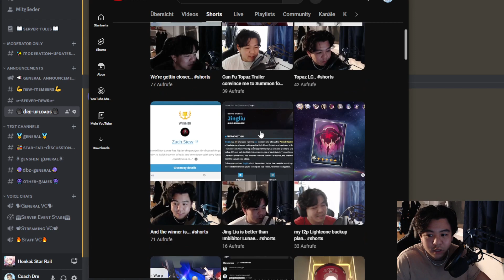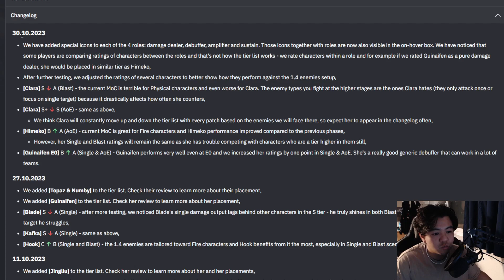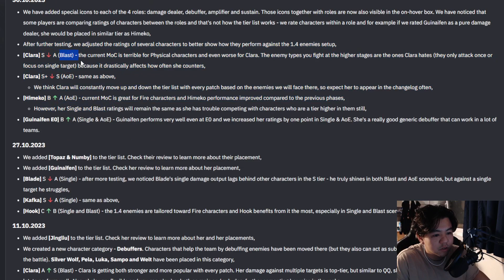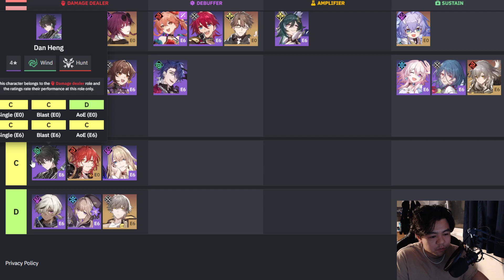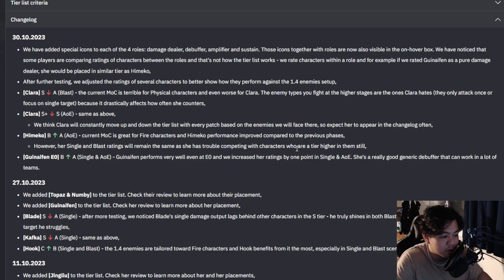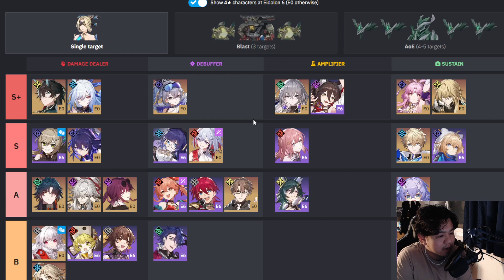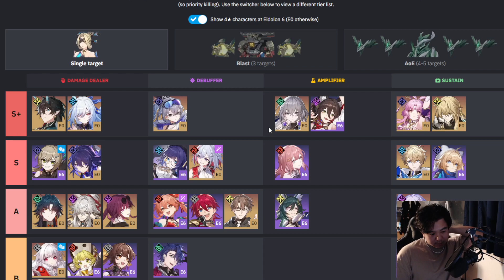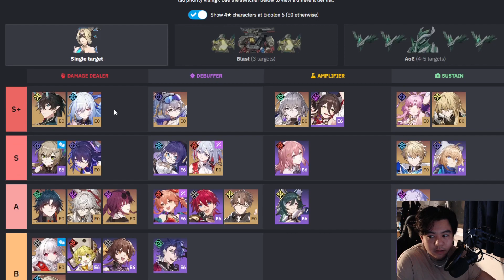TOPAZ & GUNAIFEN WITH SMALL TWEAKS ON THE TIER LIST UPDATE (PATCH 1.4) | Honkai: Star Rail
Timestamps:
00:01 Introduction
01:01 Tier List Intro
04:02 Damage Dealers
06:12 Blade + Kafka
09:19 Hook + Clara
13:24 Himeko
15:45 Debuffers
16:54 Topaz
21:40 Gunaifen